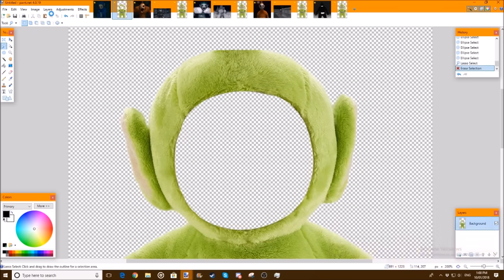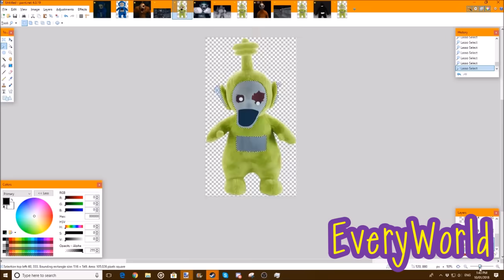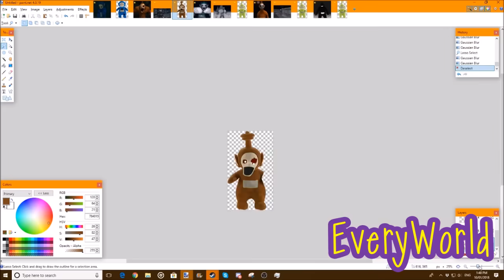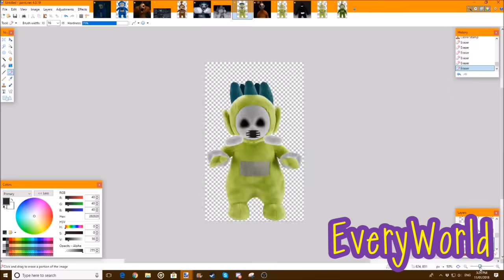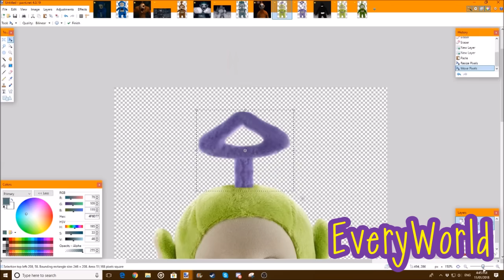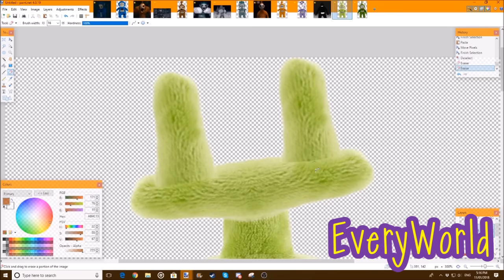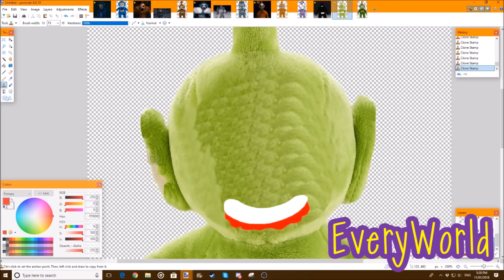Even More Slendytubbies Plushie Edits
(Too lazy to link all songs, they're all made by ZeoWorks anyway.)